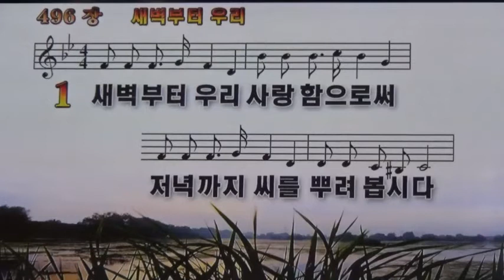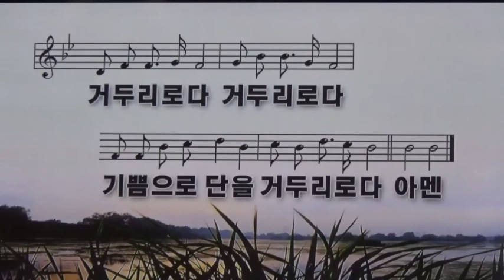하늘꿈교회/3지역7마을(2)사회 김성태권사님